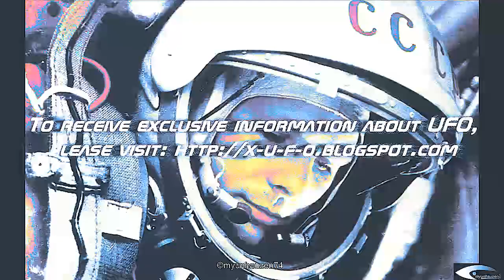UFO @ orbit of the Sun September 17, 2011 (SOHO STEREO Behind EUVI 195) (analyse)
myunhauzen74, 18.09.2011